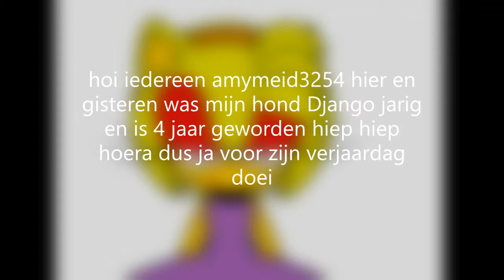nightmare night gespeeld door Amy en sonic en tails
-story
de herinnering is dat hun .exe zijn maar de kinderen weten dat niet daarom zijn amy sonic en tails als normaal gemaakt om hun te laten schriken zo bie zo  amy zij = luna /nightmare moon en zij probeert de kinderen te laten schriken. lukt het hun om hun te laten schriken?